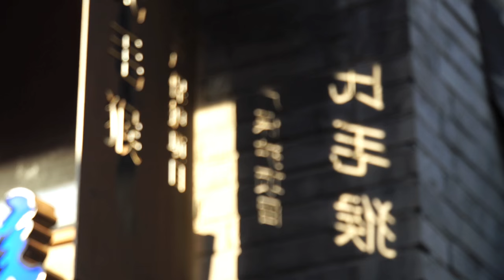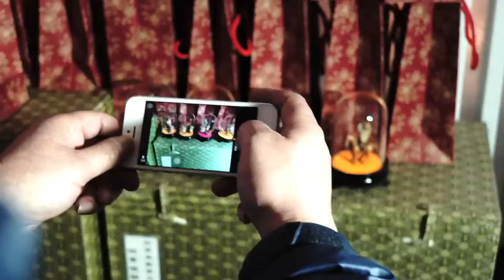Hairy monkeys made of cicada slough, fower buds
Hairy monkey making is a traditional folk handicraft unique to Chinese capital Beijing.

But if you are not told, you are hard to figure out the cute monkeys are made of cicada slough and magnolia flower buds.

Check this video for the street handicraft of old Beijing.